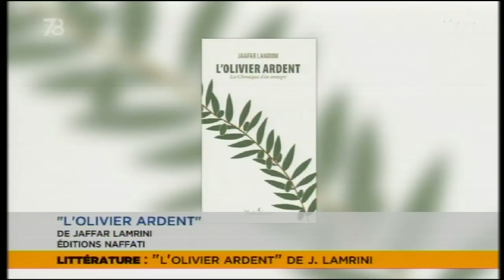Le 7/8 - Le livre-témoignage de Jaffar "L'Olivier Ardent"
Jaafar Lamrini est né et a grandi dans la cité des Rochelles, à Dreux. Il est le 8e enfant d'une famille de 12, d'origines marocaines. Il a étudié en ZEP jusqu'au bac, a intégré des classes préparatoires prestigieuses à Paris, avant d'atterrir dans une grande école. Aujourd'hui, il est ingénieur. Il nous parlera de son parcours à l'occasion de la sortie de son livre : « L'Olivier Ardent ».